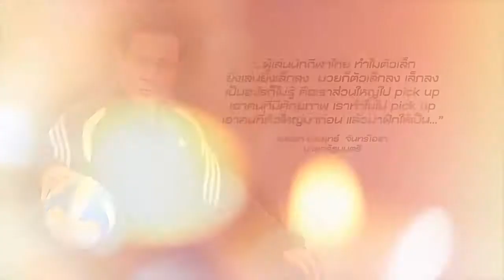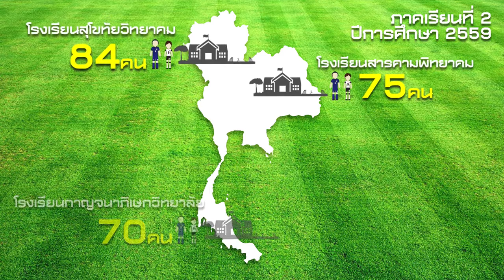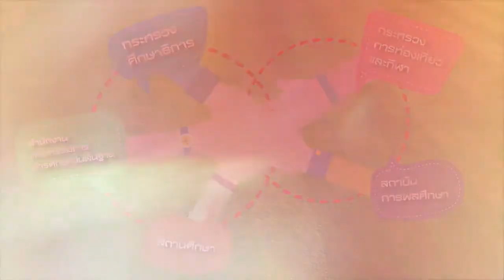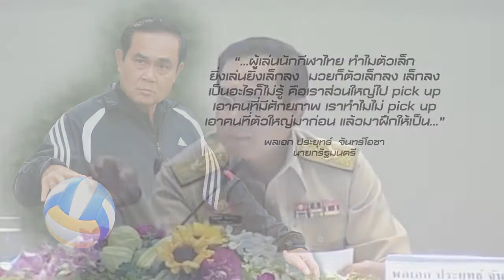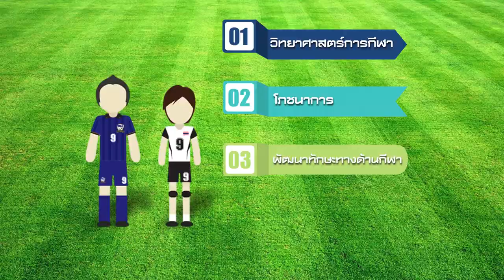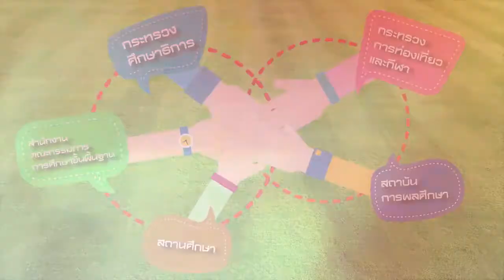013+ห้องเรียนกีฬา+การขับเคลื่อนนโยบายศธ สพฐ+สพป พบ 2